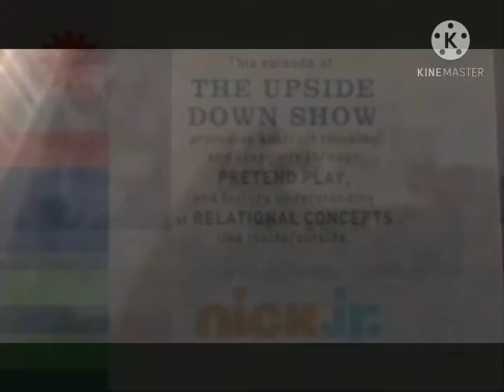November 23, 2020